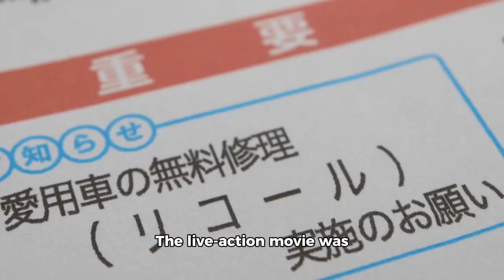Disney’s Live-Action ‘Moana’ Casts Catherine Laga’aia in Lead Role